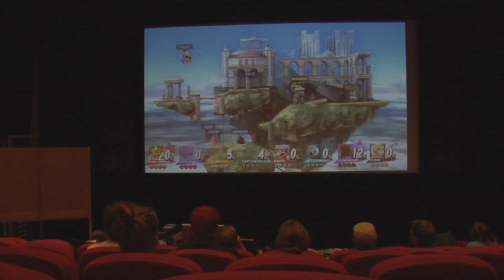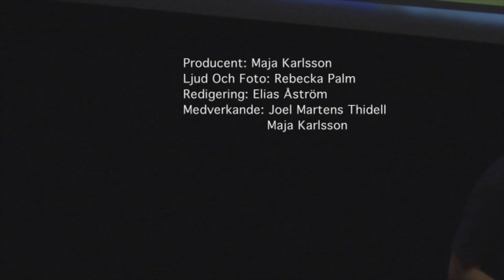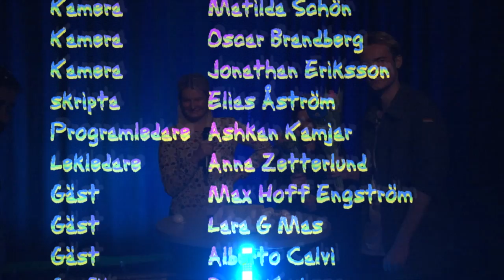Dalarnas Student-TV - International style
Welcome to a new semester here at Dalarnas Student-TV. We wish all the new international students a good time here at Dalarna University.
Studio host: Ashkan Kamjar.
Recorded january 31st 2016.